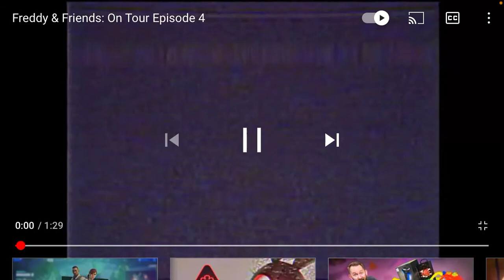Freddy and Frend’s part 4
Today I’m watching the new fnaf Sb trailer